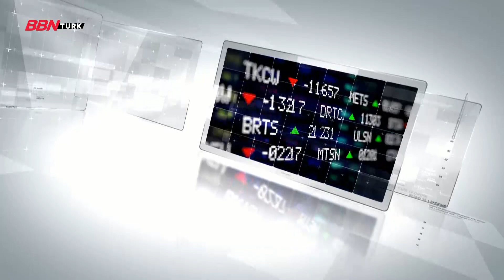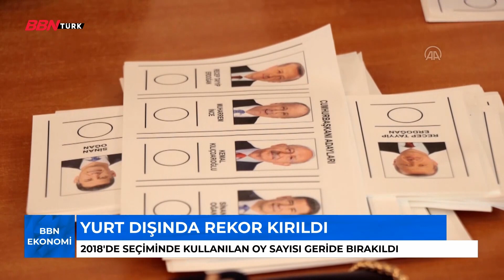BBN Ekonomi-08.05.2023 |Fatmanur Kama